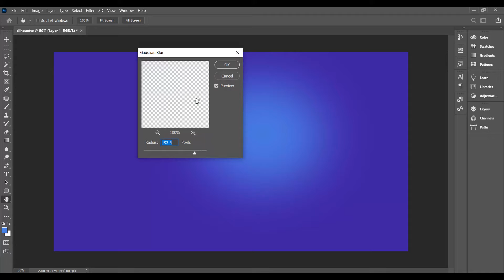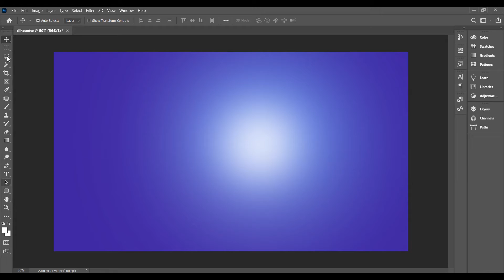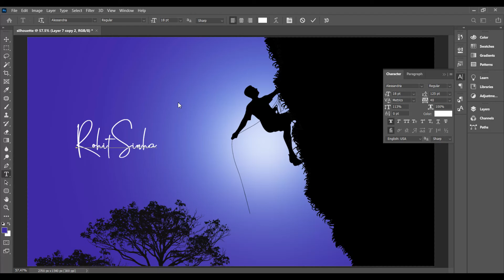Silhouette in 3 min |Photoshop CC 2020 | Post Malone Sunflower | unlimiteDesign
Silhouette in under 3 minutes with Post Malone Sunflower Lyrics, the process has been done using Photoshop CC 2020.

Silhouettes are solid images of a person of a thing drawn in dark images (generally preferred in black). These are represented with lighted background-color.

You can check my works by following the below links -

 Rohit Sinha